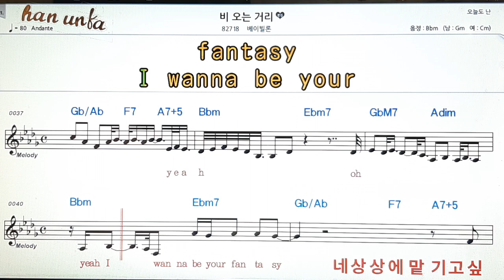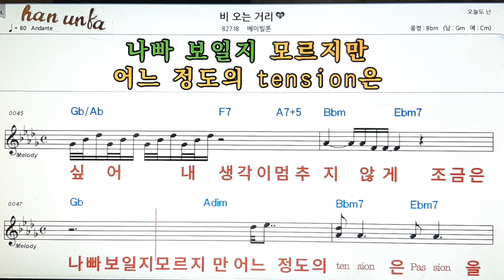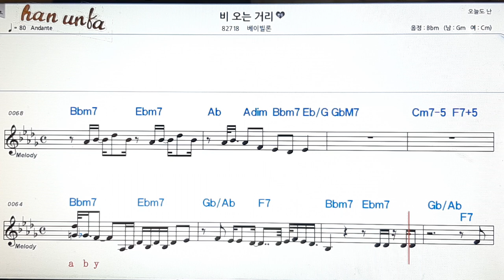비오는 거리/베이빌론👍노래 반주, 코드 악보,가라오케💋Karaoke*Sheet Music*Chord*MR